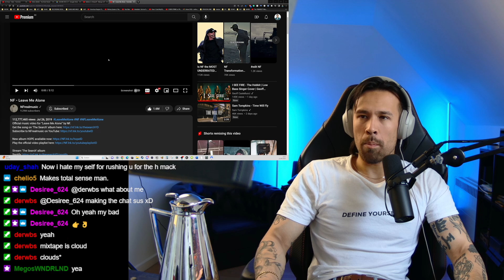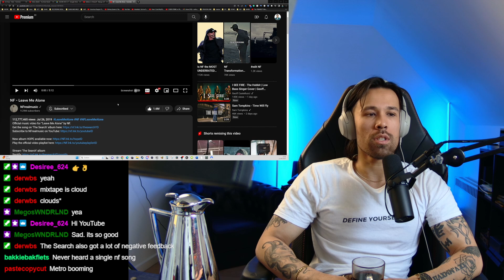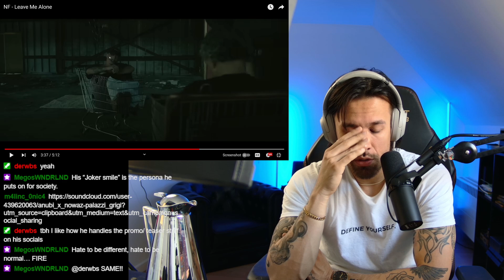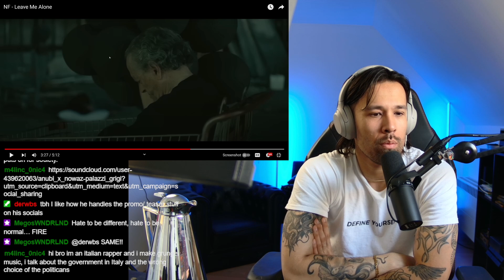NF - LEAVE ME ALONE REACTION